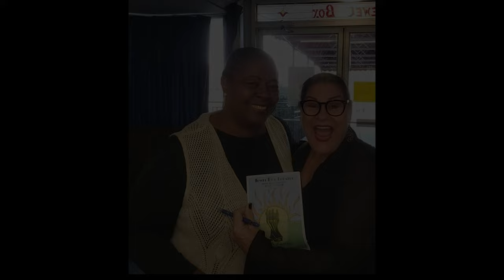What Project31 Means To Me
Hear from three breast cancer survivors who share bits of their stories and how Project31 found its way into their lives.